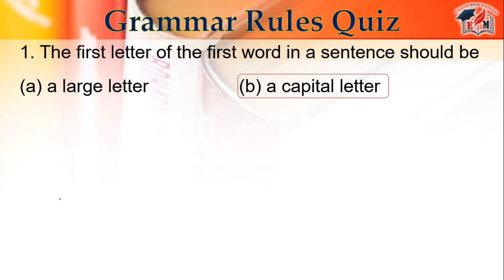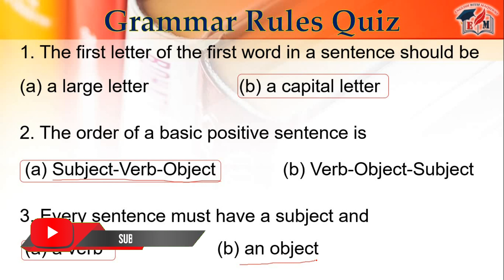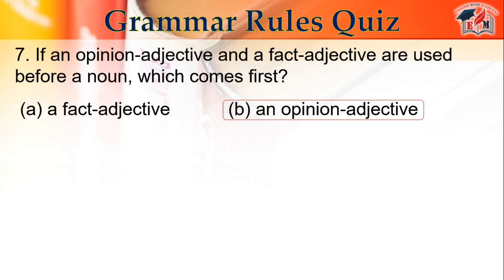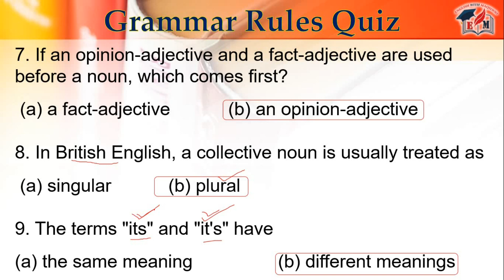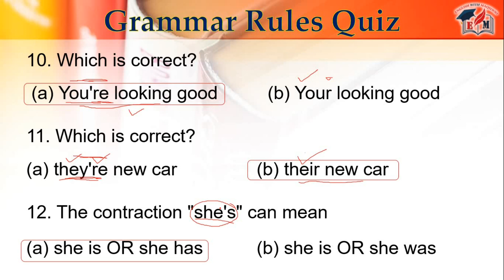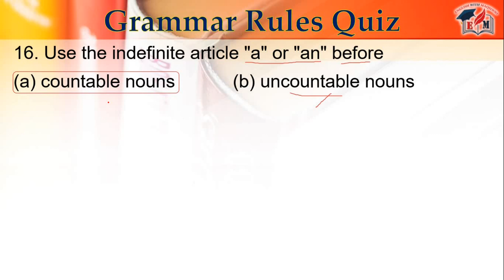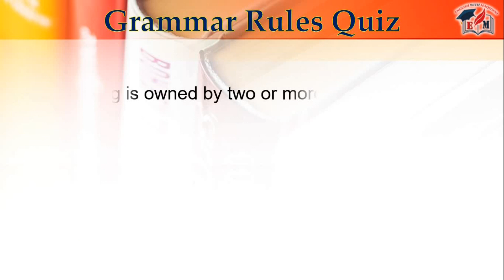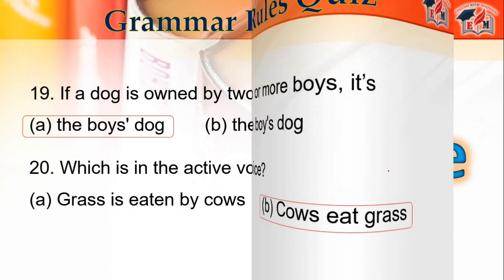can you pass this Grammar Quiz। 20 English Grammar Questions। English Grammar Test । Mcqs test ।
In this video Mr. maqsood has discussed 20 MCQs of Grammar rules.
After watching this video you will be able to solve such MCQs.